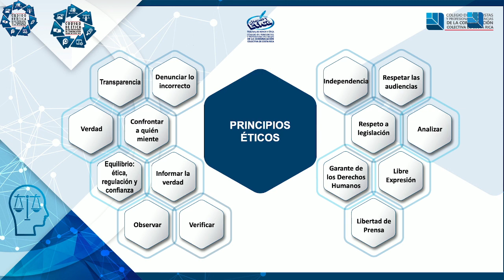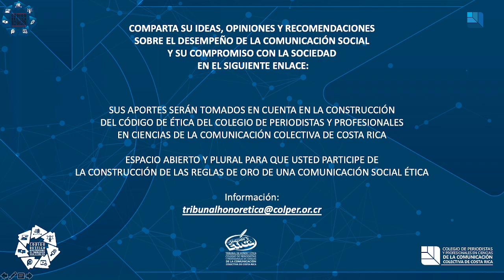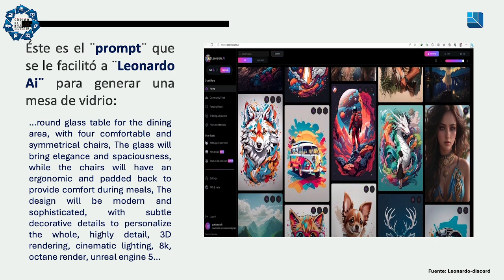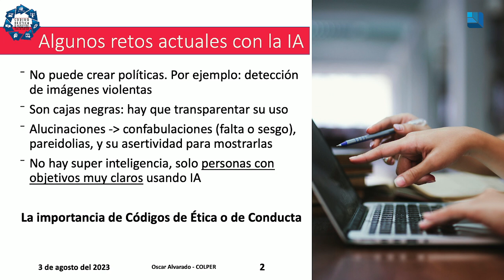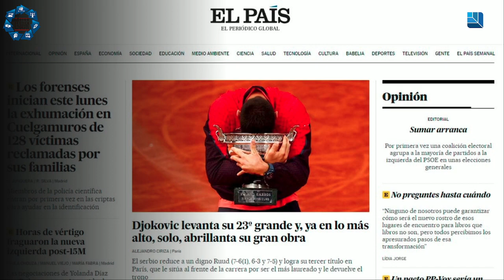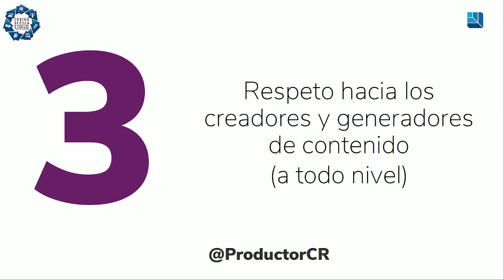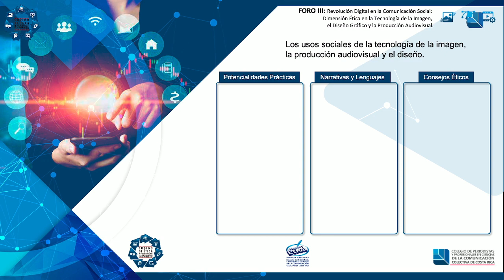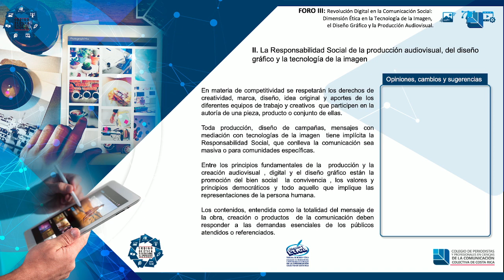Foro: Revolución digital en la Comunicación Social, dimensión ética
En el marco de la construcción del nuevo código de ética presentamos el Foro: Revolución digital en la Comunicación Social, dimensión ética de las tecnologías de la imagen, diseño gráfico y Producción Audiovisual con Any Pérez, Cristian Bonilla, Oscar Alvarado, Ana Lucy Zamora.